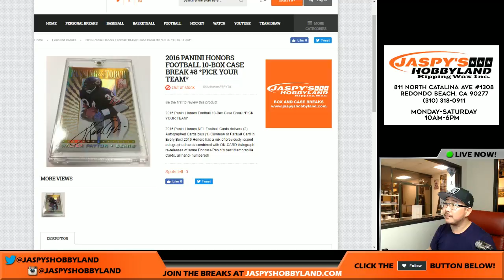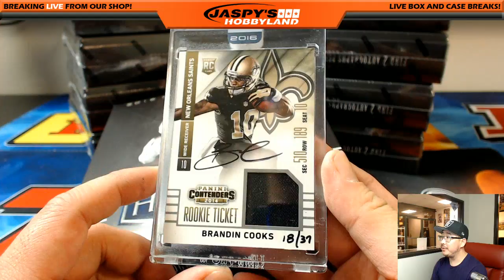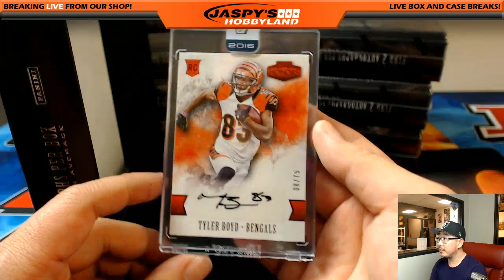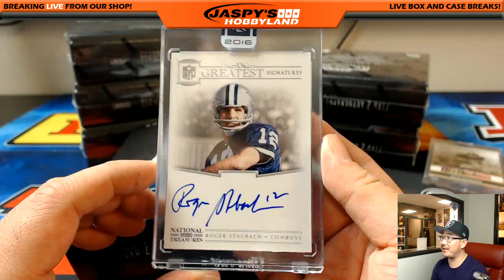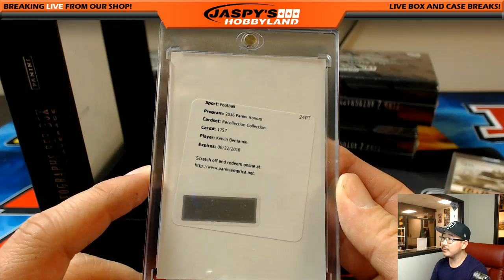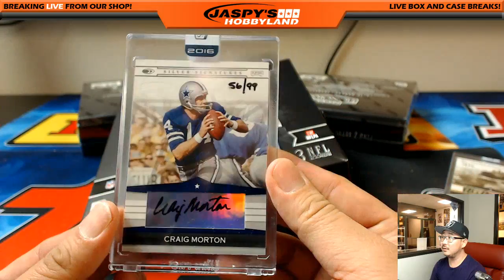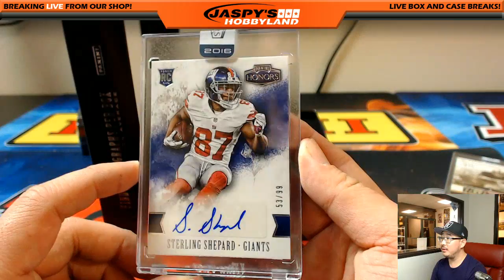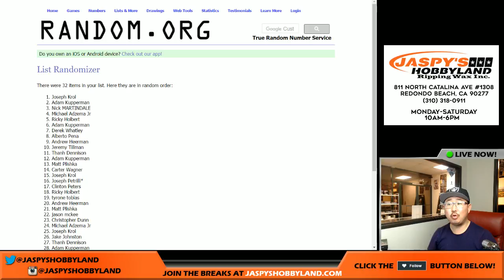03/10/17 [10Box PICK YOUR TEAM] #8 - 2016 Panini Honors NFL Football